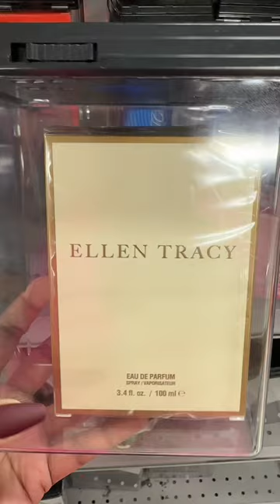Burlington ~ Perfumes that are ALWAYS there | WHY? WHY? 🎵🎶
Should I make this into a series?

Should I make this into a series? All I’m asking for Burlington to do is please rotate the fragrances and bring in some new ones!